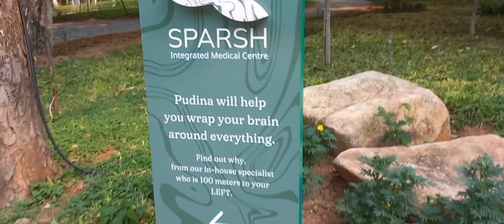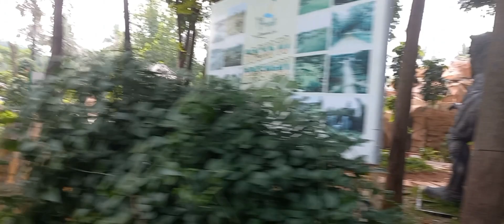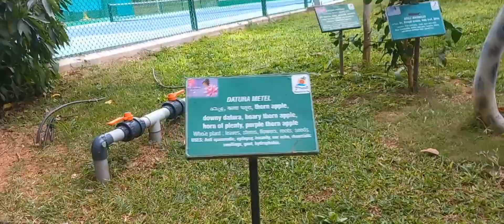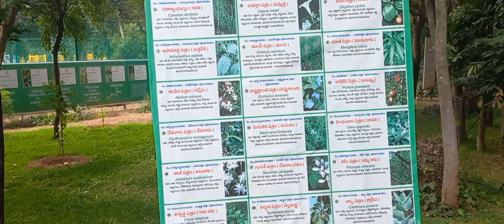Pragati Resort | Hyderabad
Today we visited Pragati Resorts in Hyderabad.